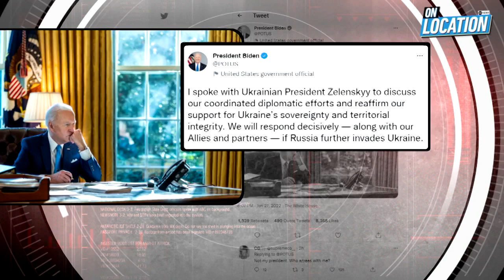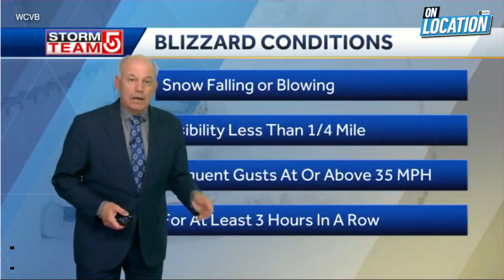French President Emmanuel Macron continues to push for dialogue with Russia | On Location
French President Emmanuel Macron continues to push for dialogue with Russia and spoke to Vladimir Putin amid rising tensions.

Plus, weather emergencies have already been declared as a massive snowstorm is expected to hammer the East Coast.